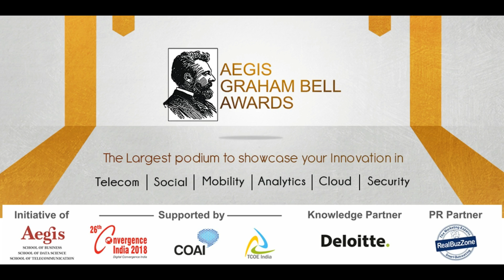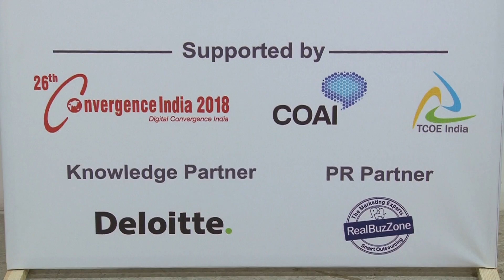Interview With Mr. Narendra Panjabi - Smart engagements (Part - 2)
Mr. Narendra Panjabi Designation - Aegis Graham Bell Award Jury Round Nov 2017 : Largest Innovation awards for ICT domain, will take place in New Delhi in Feb 2018.